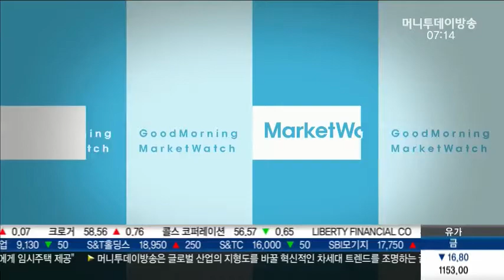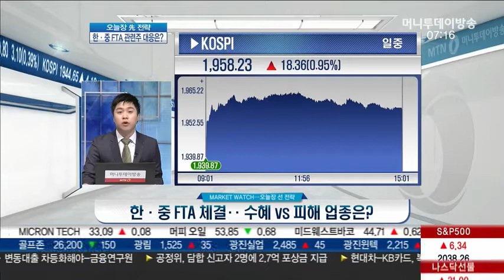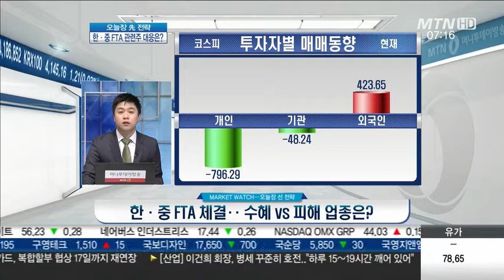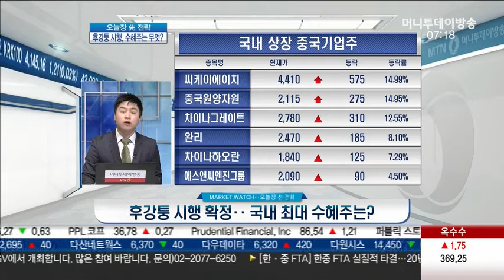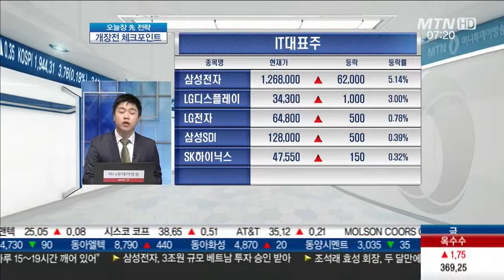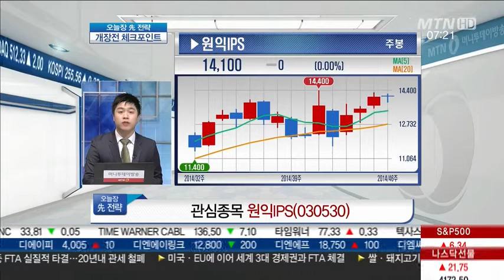한중 FTA·후강퉁 실시, 기대 효과와 관련주 전략은?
Q. 한·중 FTA 체결‥ 수혜 vs 피해 업종은?

- 한미 FTA의 경우 타결 발효까지 5년
 - 한국 주력 수출 품목, 초민감품목군에 묶여
 - 통신·전자상거래 중국서 첫 도입 항목
 - 대만 "中과 더 좋은 조건 무역협정 체결 노력"

Q. 후강퉁 시행 확정‥ 국내 최대 수혜주는?

* 국내 상장 中 기업 대응은?
- PER 5배 수준
 - FTA·후강통→차이나디스카운트 해소
 - 단기 급등 부담,
-추가 상승 시 차익실현 대응

- 유안타증권 기대감 선반영, 실적 정상화 우선

Q. 오늘 장 대응전략·투자유망주는?

- 실적 부진·원화 약세 부담
 - 외국인 IT업종 매수 집중

* 국내증시 대응전략
- 배당,내수 : 한국전력/한전KPS/한전기술
 - 원화 약세, 외국인 매수 : 삼성전자/LG디스플레이/한국전력

* 원익IPS(030530)
 - 삼성전자 17라인 DRAM 증설 시작
-수주 모멘텀 기대
- 중장기관점 실적 개선 지속 전망
 - 기관 매수세 유입 지속